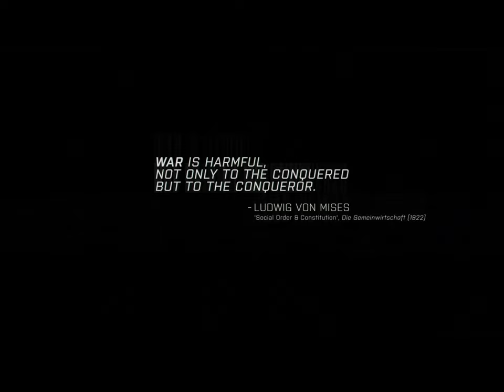Arma 3 #3 SUBMARINE BRUH!!!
Submarines in this game are cool!!! Thats all